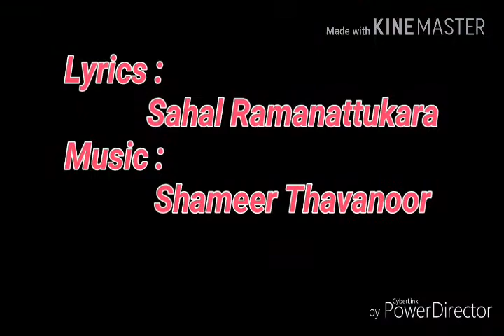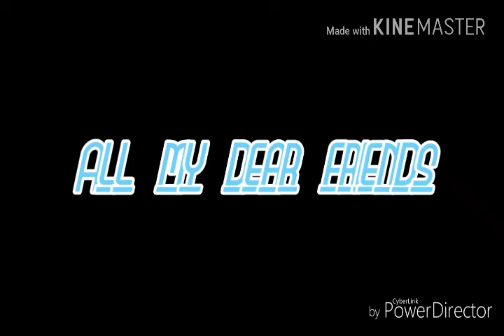Lyrics:Sahal Ramanattukara, Music:Shameer Thavanoor, Singer's:Shameer Thavanoor,Ansari Mannarkkad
Producer : DHOSTH MEDIA
Marketing : ESSAAR MEDIA
Banner : SAG MEDIA
Orchestration : FIROS KASARGOD
Desing : SHAFI SACKEER
Editing by : Malu Vava {Reeba}.

Please share all my dear chunks.